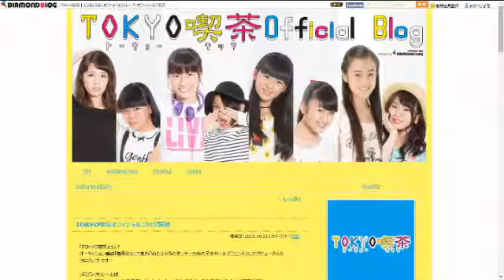ガールズThursday／ネギらの音楽2nd 2015年10月29日放送分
Cwave studio
MC 白井萌花